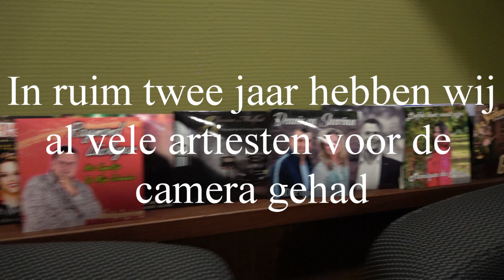Danny v/d Heijden bij het Regio Artiesten Café.